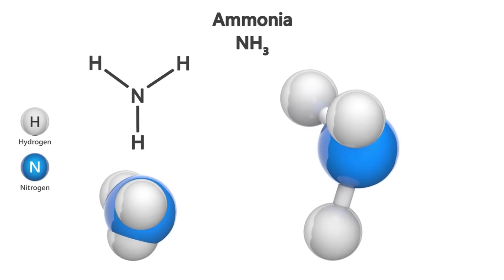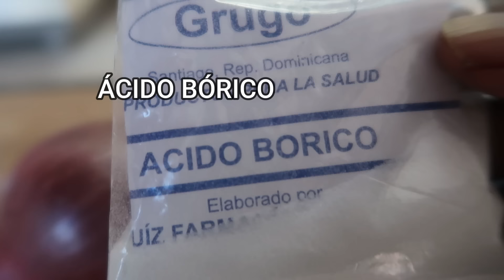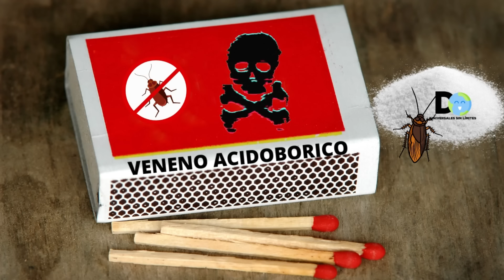Pon Esto en Tu casa, 1 hora después NO Verás Cucarachas | insecticida Casero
En este vídeo te traemos 6 remedios caseros, para eliminar las cucarachas de tu bello hogar, ademas te diremos como preparar un veneno para matar cucarachas, super efectivo y económico.

  Si lo que quieres es ahuyentarlas, conocerás uno de los remedios caseros  más populares  a base de hojas de laurel.

  El aroma que desprende esta planta ahuyenta a las cucarachas y, por tanto, si lo colocas en tu hogar mantendrás a raya a estos animales.

Las cucarachas en la casa significan para muchos un símbolo de resistencia, ya que como muchos saben, estos animales pueden sobrevivir hasta de una bomba nuclear, por tal motivo, debe ser persistente, si un remedio no te da resultado, prueba con el otro.

DocumentalesUniversalesSin Limites

0:00 Introducción
0:01 #6 Remedios caseros PARA MATAR CUCARACHAS
1:31 HOJAS DE LAUREL
3:36 USA AGUA HERVIDA
3:59 USA ACIDO BORICO